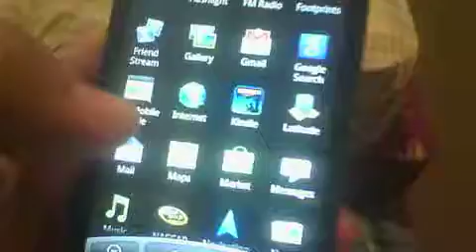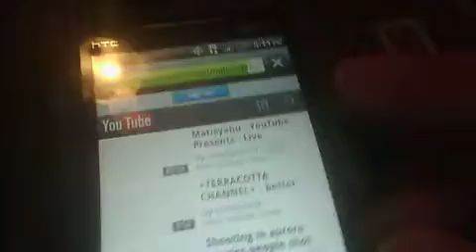HTC Evo 4G flashed to Boost Mobile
This was a real hard process but It worked.

I used a Sanyo Incognito as a Donor phone and I had Windows 7 64 bit so I did this all in A virtual box running windows xp 32 bit. I am so happy and this is by far the hardest tutorial/guide I have ever followed!